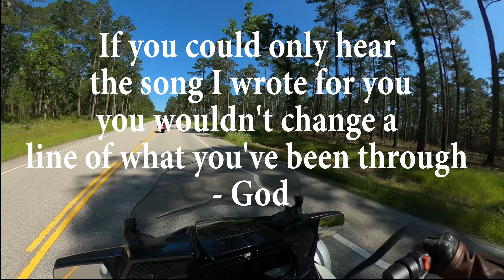Can-Am Spyder Ryder Calm's Her Worries.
The fight with our internal dialog can wear you out mentally and spiritually: Why is this happing to me? Why hasn't my situation or circumstance gotten any better? Why does it seem like my prayers are going unanswered? Lord! Do you hear me? Lord, do you see me? Lord, do you know what going on down here??? Well, let me tell you...You have not been forgotten. Nor have you been forsaken. The God who created the heavens and earth hears every prayer you have ever prayed, sees every situation and circumstance concerning all you care about, and knows everything that's going on with you. Nothing, and I mean nothing, catches Him off guard or by surprise.

So, take heart; the next time you hop on your bike, you feel God doesn't see you, hear you, or know what you're going through. Let the words God spoke to me when He gave me this song be a comforting reminder...

If You could only hear the song I've wrote for you, you wouldn't change a line of what you've been through - God

Fuel your Faith,
LaShaun & Mrs. Cavatica
Thank you so much for helping me spread the good news to riders who love and enjoy the freedom of riding the open road!

Music used to enhance inspirational message:
LaShaun Chaney
"I Know"
from the CD: I Am Safe

YouTube Channel Theme Song:
New Life by LaShaun Chaney